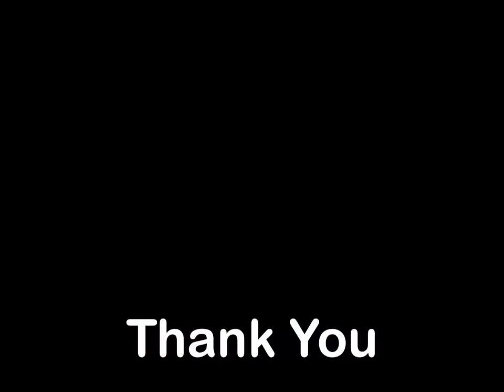Destination : Mt. Blue State Park Winter Camp at Webb Lake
Hi nice everybody! Well it was a tough journey but I made it, bumpy trails, bad intersection signs and falling snow. The video is not what I was hoping but as a rider and a camper it was a successful mission. I rode the furthest camping distance so far and had a good camp experience despite many set backs. Over half my trip was new terrain that I was wanting to see and learn for myself. My trail riding camp system worked and I was able to utilize both activities to make things possible. Round trip was 227 miles. I hope I can get out again and end the season with something nice to watch.